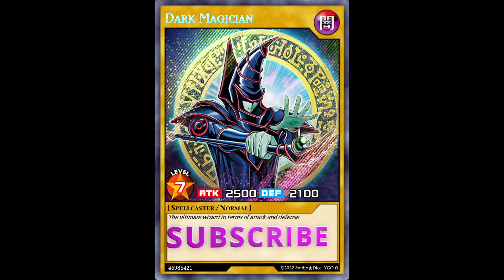DO YOU NOT?